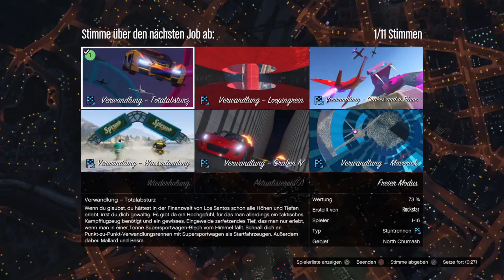Verwandlungsrennen # Grand Theft Auto V Rennen Folge 7